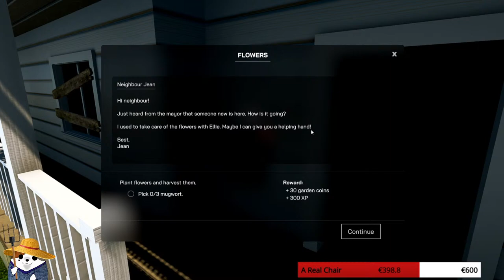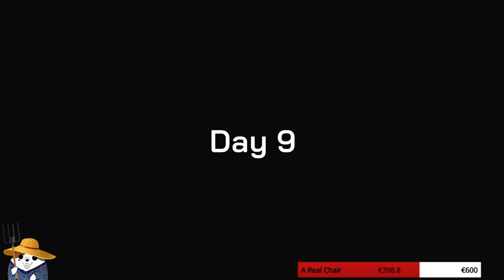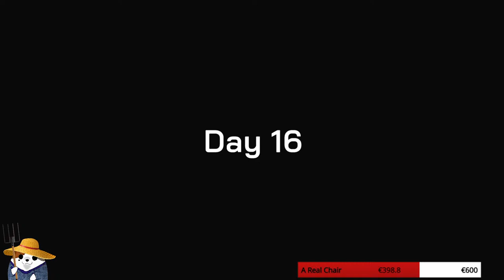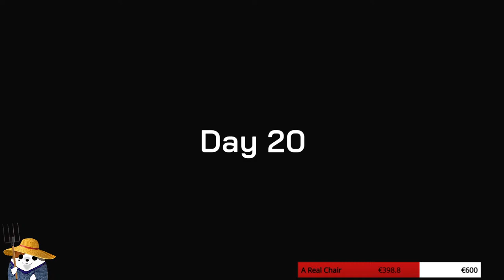*First Look* Growing The Most Beautiful Garden! | Garden Simulator | Gameplay Ep 1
Design, Plant and Harvest! Build your Dream Garden! Donations are always appreciated